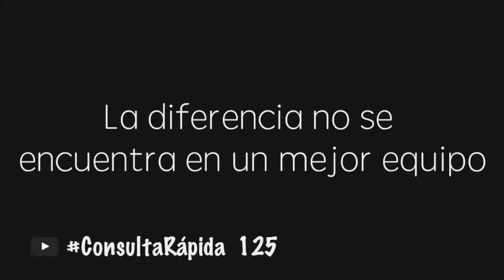La diferencia no se encuentra en un mejor equipo - ConsultaRápida 125